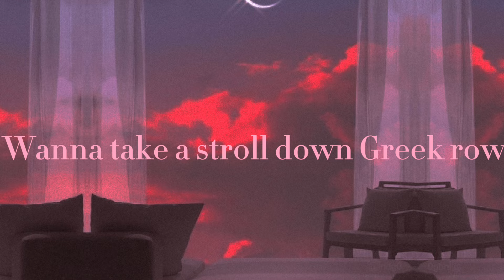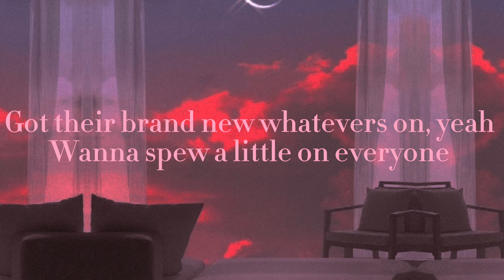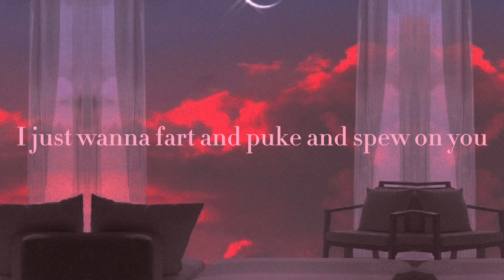Sorority girls by mommy long legs lyric video